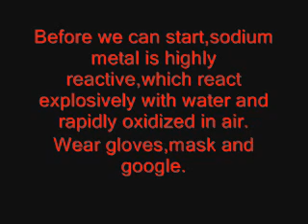Sodium metal reaction (Reaksi logam natrium)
Reacting sodium with various other chemical

Introducing alkali metal sodium,or natrium.Sodium is a metallic element with a symbol Na (from Latin natrium or Arabic ناترون natrun; perhaps ultimately from Egyptian netjerj) and atomic number 11. It is a soft, silvery-white, highly reactive metal and is a member of the alkali metals within "group 1" (formerly known as 'group IA'). It has only one stable isotope, 23Na.

Elemental sodium was first isolated by Humphry Davy in 1807 by passing an electric current through molten sodium hydroxide. Elemental sodium does not occur naturally on Earth, because it quickly oxidizes in air and is violently reactive with water, so it must be stored in an non-oxidizing medium, such as a liquid hydrocarbon. The free metal is used for some chemical synthesis, analysis, and heat transfer applications.

In this video:

Sodium react with atmospheric oxygen
Sodium react with water
Sodium react with ethanol
Sodium react with glycerine
Sodium react with acid sulphuric

Very reactive,very interesting!

p/s:Only one 500ml beaker was harmed in making of this video